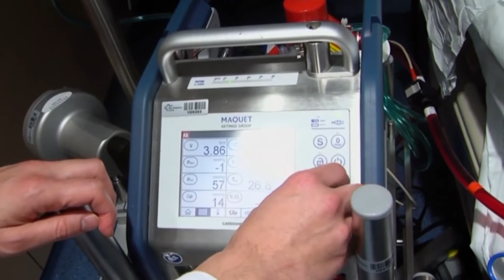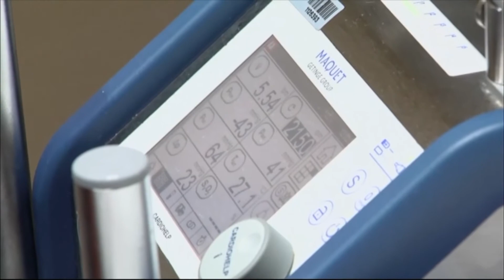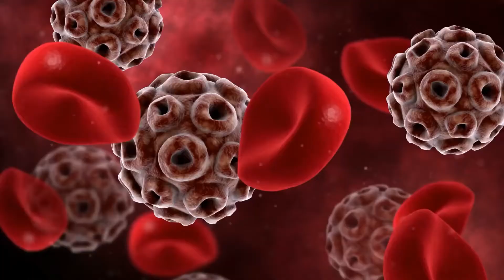Parents say Goodbye to their Dying Daughter. She Wakes up to Say These 7 Words to Them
Abby Furco's parents had to say goodbye to their daughter. For many years she had been seriously ill. The doctors said there was no hope left. She woke up one day and said 7 words to them. Continue watching to find out exactly what these words were.